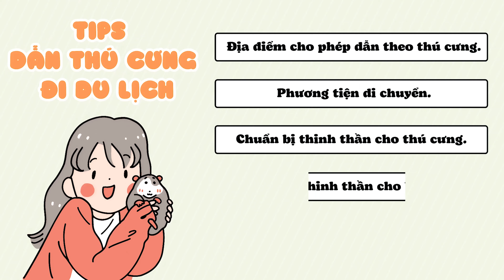VLOG- CÙNG NANCIEZZ THAM KHẢO CÁC TIPS ĐỂ ĐƯA CÁC PET YÊU CỦA BẠN ĐI DU LỊCH CÙNG.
► Đón xem NANCIEZZ vào lúc 20h00 thứ 6 hàng tuần trên youtube NanCiezZ Channel.
► Đơn vị sản xuất: TRIHD_ASIA Media & Variety.
© Bản quyền thuộc về TRIHD ASIA Media & Variety.
© Copyright TRIHD ASIA Media & Variety. Do not Reup!